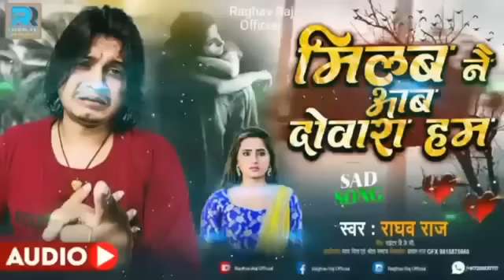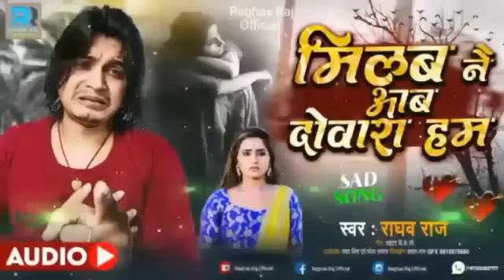बंसीधर_चौधरी मैथली sad song|| कदर भूल गई प्यार की ||darde dil Bansidhar chaudhary sad Jukebox song